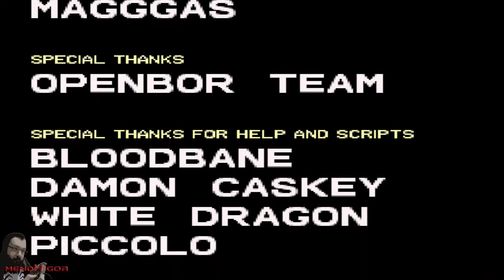Jogo Completo | Double Dragon Reloaded (Jimmy) (Story) (Arranged)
O jogo completo da vez é o Double Dragon Reloaded, um fan game feito no openbor e um dos melhores jogos de porradariaderua! Jogando com o Jimmy no modo Story Arranged!